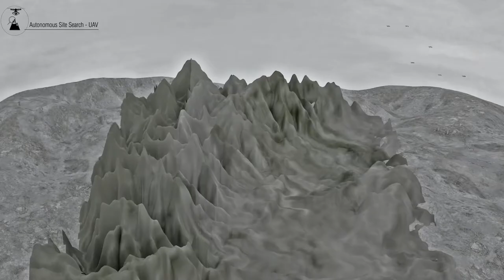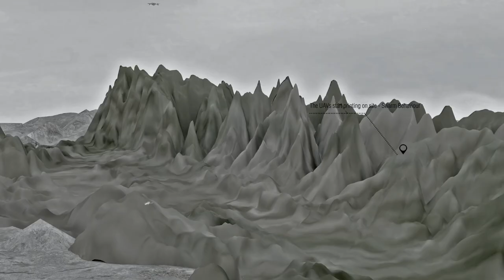Phase II | Aerial Symbiosis | Trailer